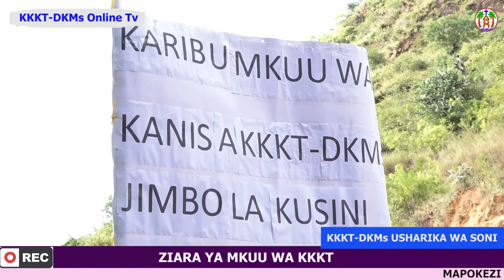Mkuu wa KKKT Askofu Dkt. Fredrick Onael Shoo akiwasili Jimbo la Kusini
Mkuu wa KKKT Askofu Dkt. Fredrick Onael Shoo akiwasili Jimbo la Kusini,tarehe 27/07/2022 ambapo hapa alipata wasaa wakuwasalimu Washarika wa Usharika wa Soni